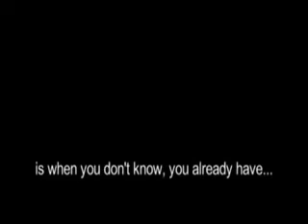Drake-Find Your Love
Drake and Beyonce Find Your Love